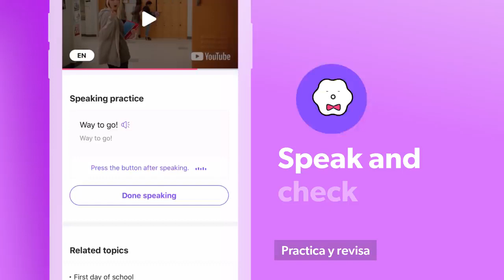VIDEOGAME RV WORLD CAKE CONVERSACIÓN EN INGLES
TE GUSTO EL CURSO GRATIS DEL VIDEO JUEGO

HOLA MI 💋 COMUNIDAD GAMECITY  DE MI  COMUNIDAD DE YOUTUBE GRACIA POR APOYARME  SI QUIERES SER GAMECITY

HOLA ! SIGUEME AQUI TAMBIÉN !!!